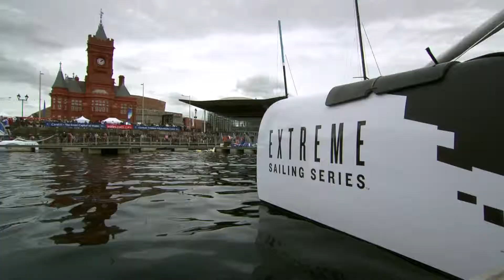Extreme Sailing Series 2014 - Icarus Sky Sport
Andiamo a vedere gli Highlights delle Extreme Sailing Series 2014.

Montaggio: Marco Roccella